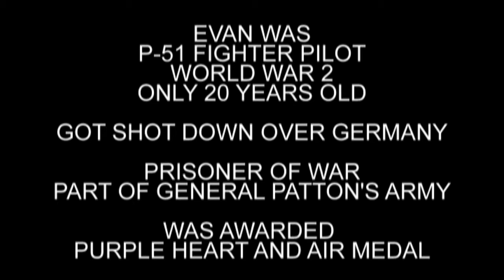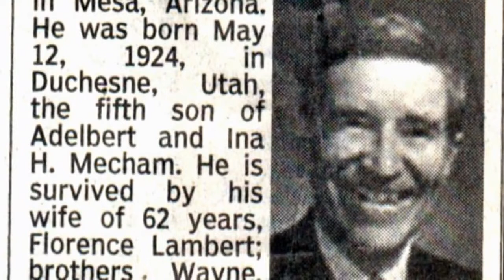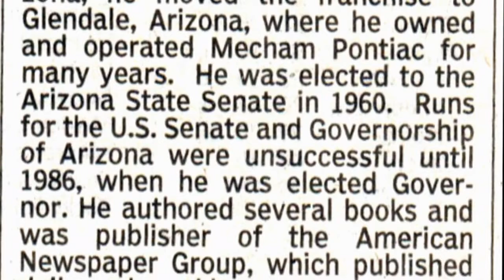EVAN MECHAM MY FRIEND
Evan Mecham was the 17th Governor of the state of Arizona. He was a businessman, owned a Pontiac Car agency, and was elected several times to the Arizona state legislature. He was a WW2 war hero, a pilot, flying P-51 Mustang fighters, at age 20. He was shot down over Germany, and received the Purple Heart and Air Medal. A devote member of the Church Of Jesus Christ and Latter Day Saints, he was a Bishop and leader. He married Florence and had 7 children, 29 grandchildren, and 3 great grandchildren.
Ev was a pleasant cheerful man you would like.